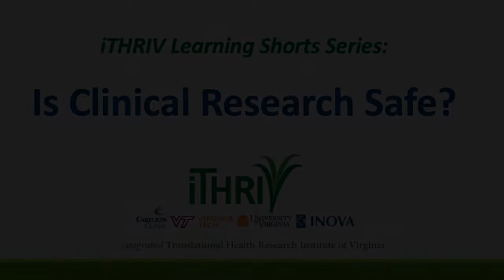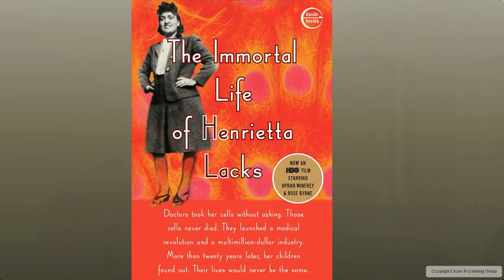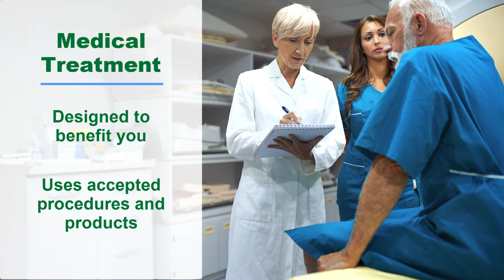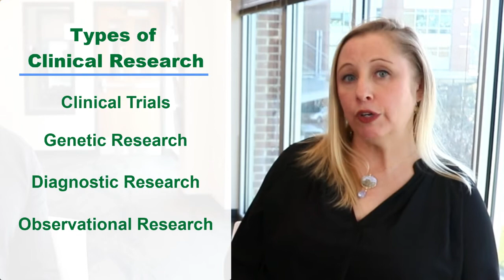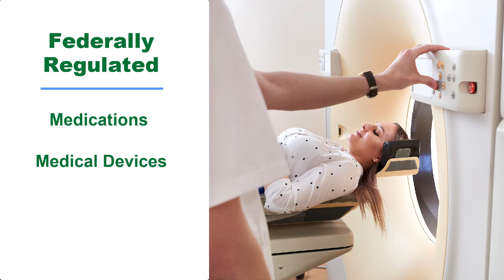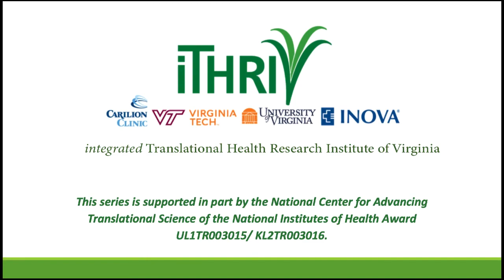iTHRIV Learning Shorts "Safety in Research"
Producer: Amanda Hensley, MHA, iTHRIV,  Fellow- Interfaces of Global Change, Virginia Polytechnic Institute and State University